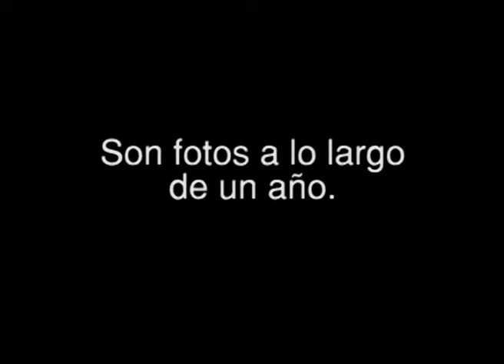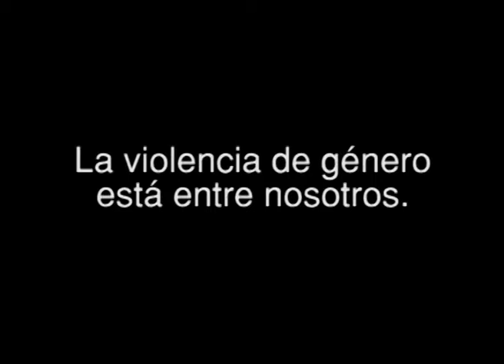Maipú Informa Tv - Emisión 481